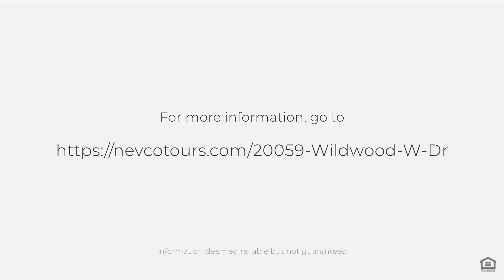20059 Wildwood W Dr, Penn Valley, CA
See the Property Website! :: Separate Guest quarters great for a home office space so you can work remotely and comfortably from your new home!! Stately Custom Built log home using 14-16 Douglas Fir from British Columbia. Dramatic vaulted ceilings and custom interior created with precision craftsmanship throughout this luxurious home. Exquisite attention to detail from the finely finished chinking to the expansive artistically designed rooms with floor to ceiling windows. Beautifully designed fireplace with towering stone mantle. Hand carved kitchen cabinetry featuring an imported hand hammered copper sink. Spacious master suite with private balcony. The inviting ambiance welcomes you into this majestic home. Mature fruit trees, Berries and a vineyard as well as a garden area surrounded by California Black Oaks and rock outcroppings. 1 acre of natural setting to encourage visits from local wildlife. Oversize 3-car garage and RV parking. An estate home that says You Have Arrived.